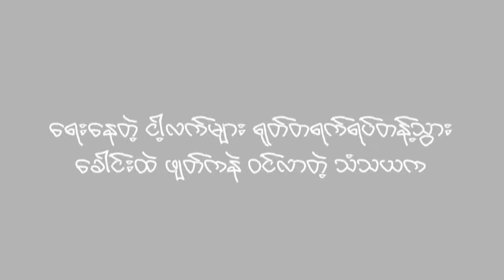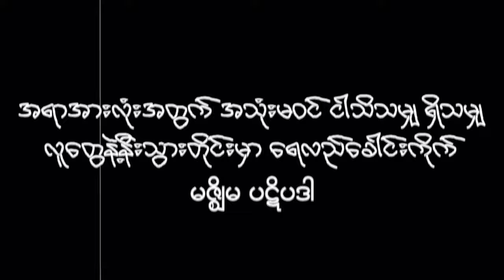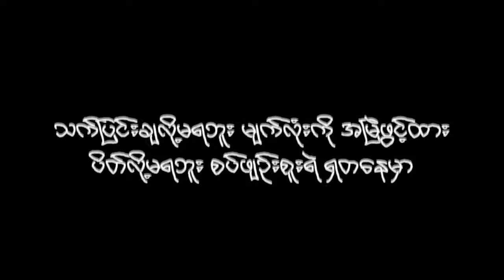လောက - Shyne Mon (Legendary) x Kayarr of The Phosphorap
Written and performed by - ShyneMon (Legendary) and Kayarr of ThePhosphorap.
Music produced by Yazar Myo Thank of ThePhosphorap.
This track contains samples of "Under a Violet Moon" by Blackmore's Night, (Under a Violet Moon 1999 album)